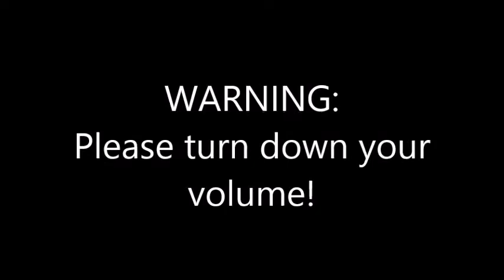Grim & Evil Intro (Ear Rape)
WARNING: Please Turn Down Your Volume!
Video Used:
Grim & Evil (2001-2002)